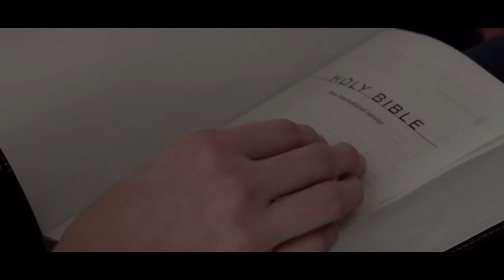IBAADAT (PRAYER) | RAJIV SMITH | ANKUR MASIH | NEW MASIHI SONG 2017 | SMITH BROTHERS PRODUCTIONS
*** SMITH BROTHERS PRODUCTIONS PROUDLY PRSENTS ***

IBAADAT BY RAJIV SMITH

Song    : Ibadat
Singer  : Rajiv Smith
Lyrics  : Thomas Franklin
Publicity Design : Parkash Sandhu (The Sandhu Creations)
Label : Smith Brothers Productions
Video  : Noveen Productions
Director  : Noveen Morris
Cast        : Elizabeth Anne Gmaz, Marrisa Parado (Child), Noveen
                   Morris